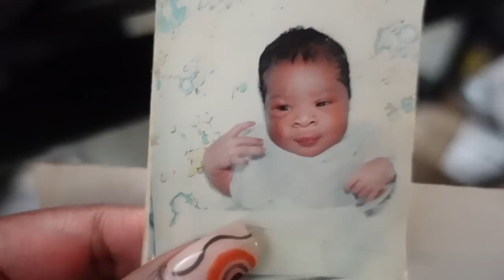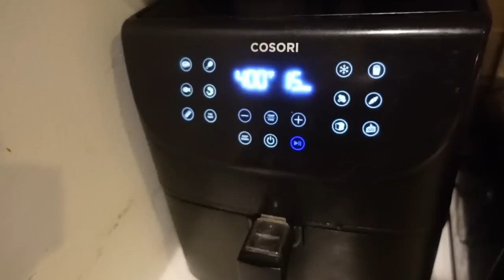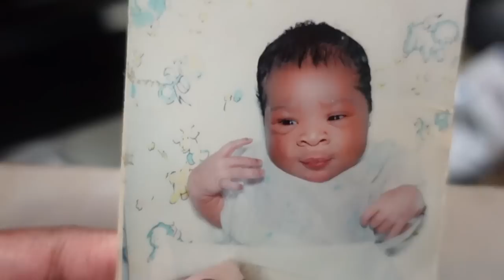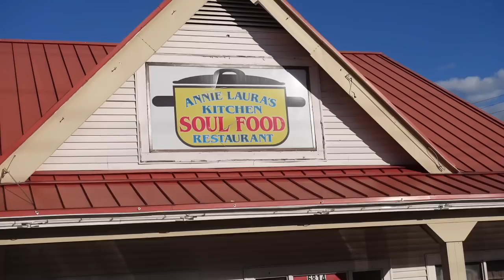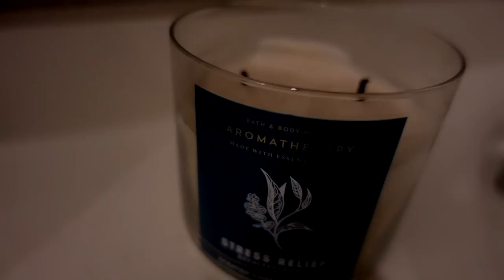VLOG | WHOLE LOT OF FITNESS ISH!!!! + FIRST IN PERSON TRAINING CLIENT + EASY BUTTER CHICKEN RECIPE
Britain Snow
3545 Broad St. # 80471